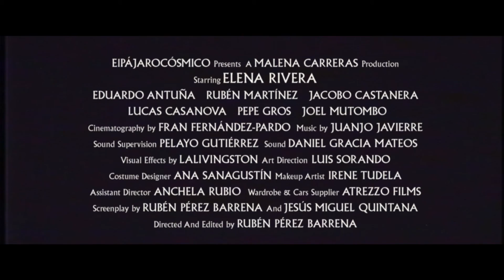Rewind - Trailer MECAL 2018